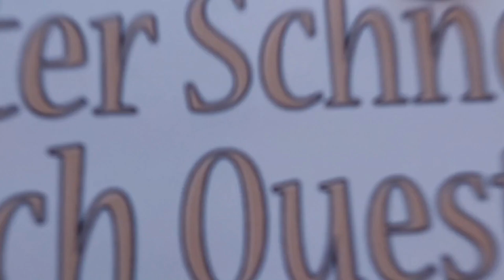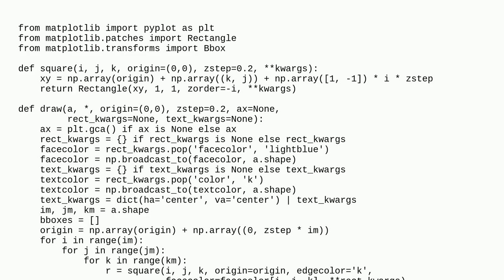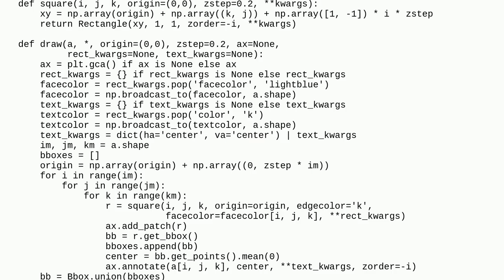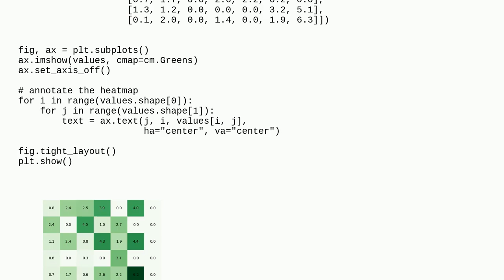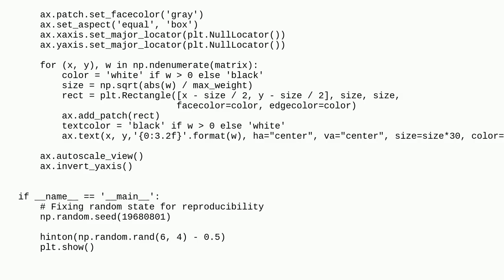How to draw images visualizing numpy arrays themselves?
A special thanks goes out to the community

  arrays numpy python